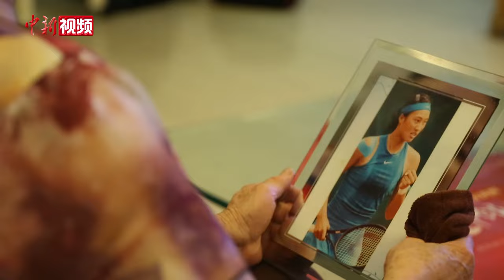【巴黎奥运会】湖北姑娘郑钦文圆梦巴黎 家人：永远相信她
“相信就是力量。”郑钦文近日在社交媒体上写道。北京时间8月3日晚，郑钦文远在湖北襄阳的奶奶陈太英守在电视机前为孙女加油鼓劲，称永远相信她。

在刚刚结束的巴黎奥运会网球女单决赛中，郑钦文以6：2、6：3战胜克罗地亚选手维基奇，夺得冠军，实现了中国选手在该项目上的历史性突破。